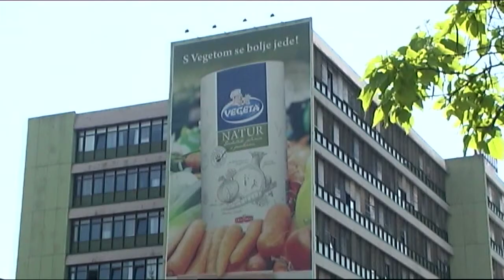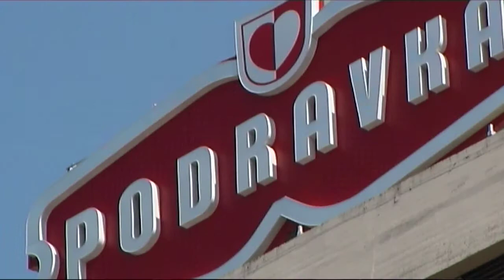Znanje u fokusu: Konferencija o mogućnostima primjene e-learninga za organizacije koje uče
Zašto e-learning, zašto Podravka, zašto konferencija?

Ova konferencija poziv je na razmjenu iskustva, analizu učinjenog, upoznavanje s trendovima, a ne smijemo zaboraviti ni na ugodno druženje.

U današnjem poslovnom okruženju svjesni smo da je od neprocjenjive važnosti konstanto ulagati u razvoj znanja i kompetencija zaposlenika te da si ne možemo priuštiti zaobilazak svih benefita koje nudi napredna tehnologija u procesima učenja i širenja znanja. Još je Platon pisao o važnosti cjeloživotnog učenja, a ono je danas, u kontekstu tržišne, kompetitivne ekonomije, važnije nego ikad.

Podravka je, kao i mnoge napredne kompanije, prepoznala vrijednosti e-učenja, ne samo kao modernog oblika podrške konceptu cjeloživotnog učenja naših zaposlenika, već i kao alata kojim se brzo, jednostavno i standardizirano može upravljati našim internim znanjem, a interno znanje naših zaposlenika, i eksplicitno i implicitno, naša je najveća vrijednost.

Zvonimir Mršić
predsjednik Uprave Podravka d.d.